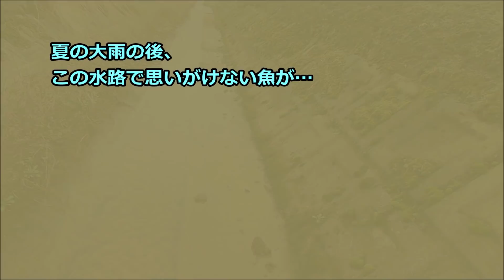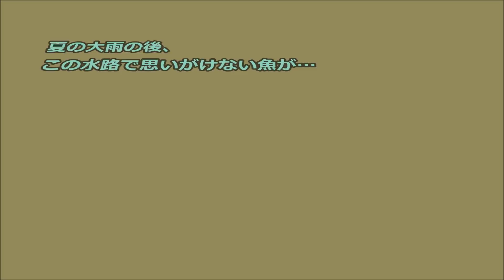田んぼの排水路、冬にガサガサしてみると…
広大な田園地帯を流れる排水路。土手から浸み出した水が集まり、ゆっくり流れている。鉄成分が多く、ガサガサすると水は赤く濁る。春から秋の間、魚がよく捕れる水路、果たして冬は…